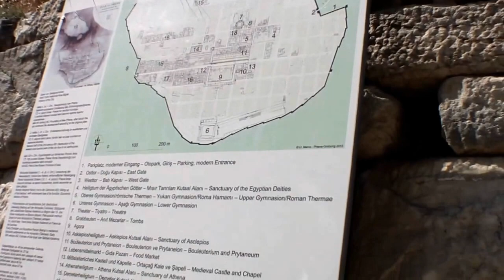Güllübahçe Priene Antik kent